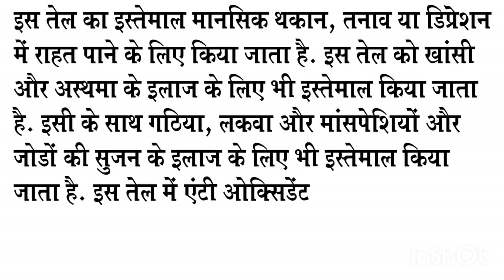बिना पैसा लगाये 2 लाख महिना कमाये| बहती गंगा में धो लो हाथ| new business ideas 2021